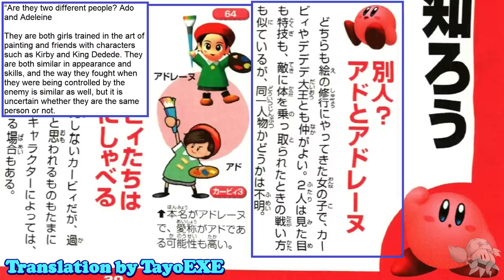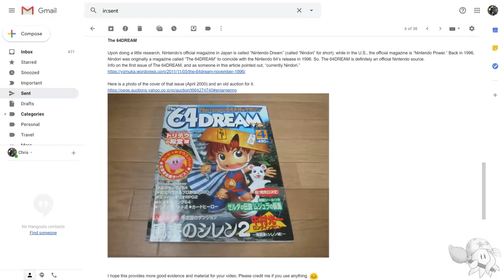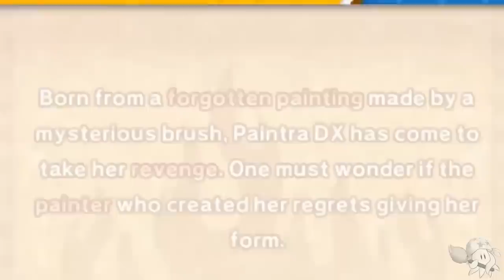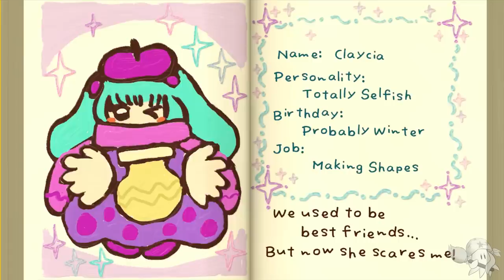The Artists | What is Kirby Canon?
I really went back to the drawing board here!
TayoEXE's Research (English):
As for something that would be good to add to your video if you so choose, I translated pretty much this entire article from the Nico Nico Pedia back when we were DMing each other, but I’ll translate an important part.

Adeleine’s entry in Nico Nico Pedia
Translation:
“The Relationship between Adeleine and Ado
According to the "Kirby 20th Anniversary Encyclopedia," "it is uncertain whether they are the same person or not." Also, it implies that it's very likely that Adeleine is her real name and Ado is just a nickname.”

Conjecture from Official Materials
In materials for the staff and the magazine "The 64DREAM," Adeleine was addressed as "Ado," and it seems that they were regarded as the same person. The following are excerpts from parts of the articles:
From a briefing meeting (in 2000),
"Waddle Dee, Ado, and King Dedede not only appear in cutscenes, but they also appear in various parts of the stages."

 From The 64DREAM (April 2000 issue),
"Next up is Ado-chan. I'm going to clear up Ado-chan's real name now. It sounds like her name is actually Adeleine. Make sure you all remember that from now on."

 From The 64DREAM (May 2000 issue),
"Here is Adeleine who appeared in the last game, "Kirby's Dreamland 3.” She helps Kirby with her specialty, drawings. You'll be able to see her on Popstar.""

The above all seem to be talking about Kirby 64, which is fitting since this issue came out the same time that Kirby 64 came out.

 The 64DREAM
Upon doing a little research, Nintendo’s official magazine in Japan is called “Nintendo Dream” (called “Nindori” for short), while in the U.S., the official magazine is “Nintendo Power.” Back in 1996, Nindori was originally a magazine called “The 64DREAM” to coincide with the Nintendo 64’s release in 1996. So, The 64DREAM is definitely an official Nintendo source.

Info on the first issue of The 64DREAM, and as someone in this article pointed out, “currently Nindori.”

(Español):

Descripción de Adeleine en Nico Nico Pedia:
“La relación entre Adeleine y Ado”
Según la enciclopedia del 20º aniversario de Kirby, no se sabe a ciencia cierta si se tratan de la misma persona. Además, da a entender que Adeleine es su verdadero nombre, mientras que Ado algo así como un apodo.

Información de fuentes oficiales:
En la revista "The 64DREAM”, el equipo de desarrollo hablaba sobre Adeleine bajo el nombre de “Ado”, por lo que parece que la trataban como el mismo personaje. Aquí hay varios fragmentos de los artículos de dicha revista:
En una reunión informativa del 2000:
"Waddle Dee, Ado, y el Rey Dedede no solo saldrán en las cinemáticas, también aparecerán en distintas partes de los niveles."

En la edición de abril de 2000 de The 64DREAM:
"Ahora hablemos sobre Ado. Mejor aclaremos lo de su nombre antes que nada, suena como si su verdadero nombre fuese Adeleine. Es buena idea tenerlo en cuenta a partir de ahora."

En la edición de mayo de 2000 de The 64DREAM:
"Aquí tenemos a Adeleine, la cual apareció en la última entrega, “Dream Land 3”. Ayudará a Kirby gracias a su habilidad especial, los dibujos. Podrán verla merodeando por el planeta Pop."

Todo lo anterior habla sobre Kirby 64, y tiene sentido, ya que estas ediciones salieron justo durante el lanzamiento en Japón del Kirby 64.

 The 64DREAM
Tras investigar un poco, la revista japonesa oficial de Nintendo se conoce como “Nintendo Dream” (también abreviada como “Nindori”), mientras que en los Estados Unidos la revista oficial es “Nintendo Power.” En 1996, Nindori era una revista llamada “The 64DREAM”, para relacionarse con el lanzamiento de la Nintendo 64 ese mismo año. Por lo que The 64DREAM es sin duda una fuente oficial.